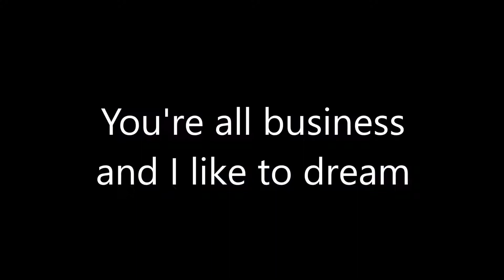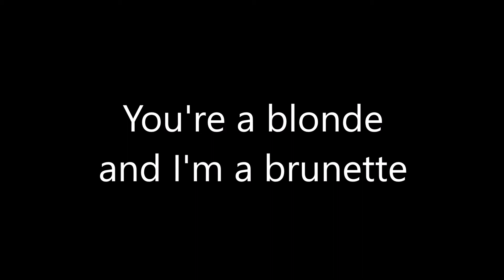Fuzzy Moon - Perfect for Me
There's somebody out there that's perfect for you...

Music & Lyrics by G. Pirozzi
Recorded at La Tijera Studio, Los Angeles, CA
Atomic Aire Publishing 2020